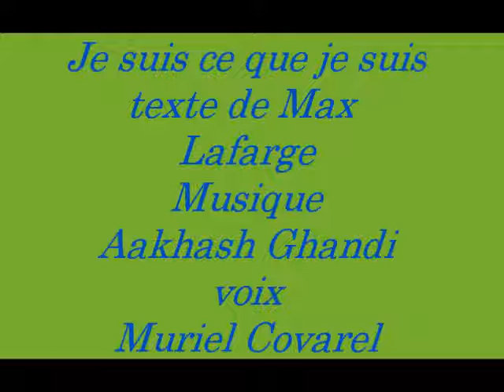je suis ce que je suis(CREATION ORIGINALE)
Sur un texte de mon ami Max Lafarge et une musique de Aakash Gandhi
et ma voix